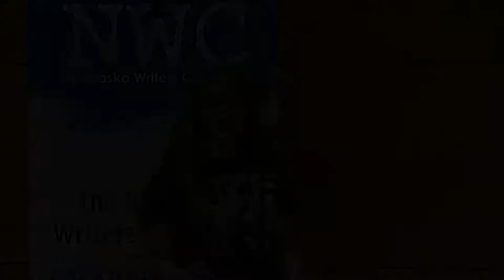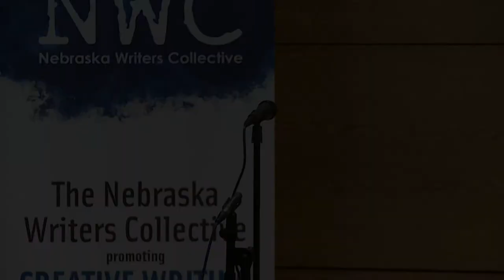Louder Than a Bomb Great Plains, 2014, April 26,INDIVIDUAL FINALS